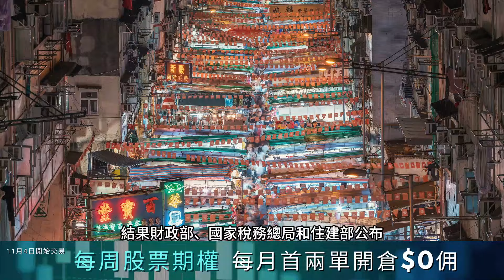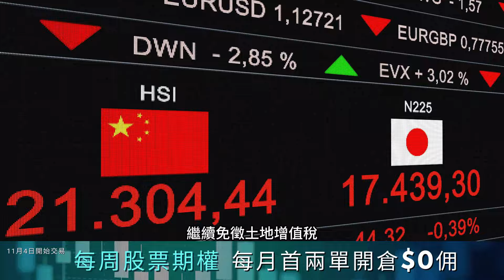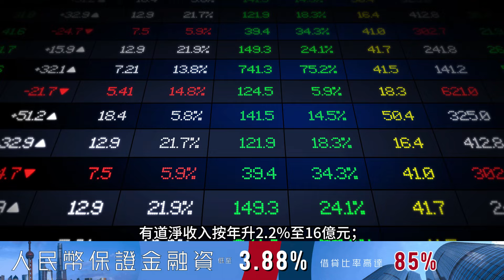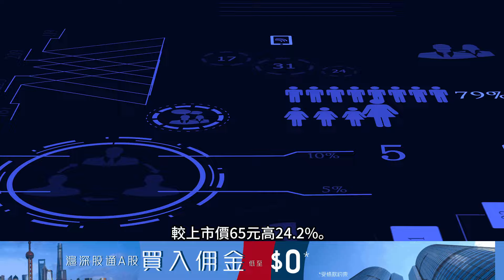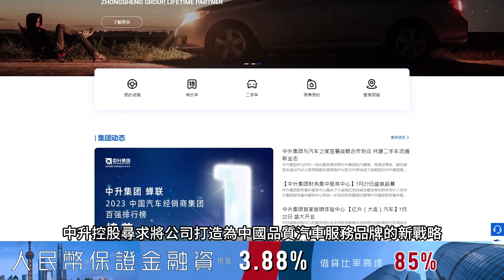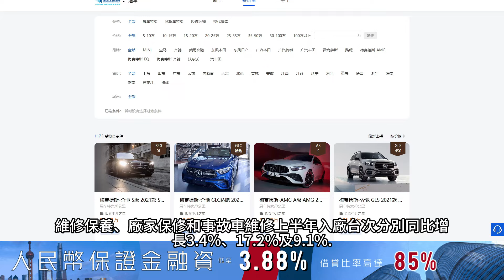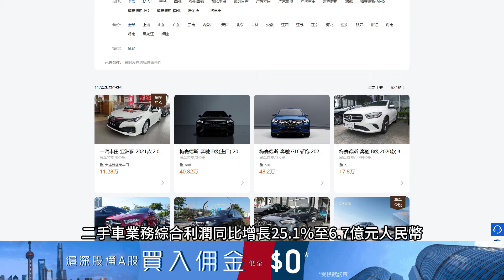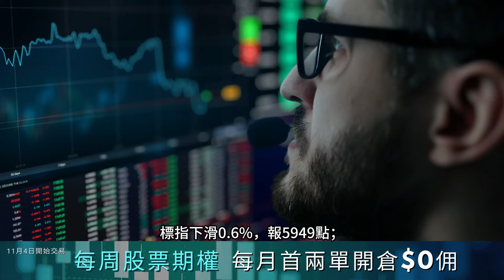黃師傅是日選股：中升控股(881) ｜阿里業績前瞻｜特斯拉迎來逆風？｜15-11-2024